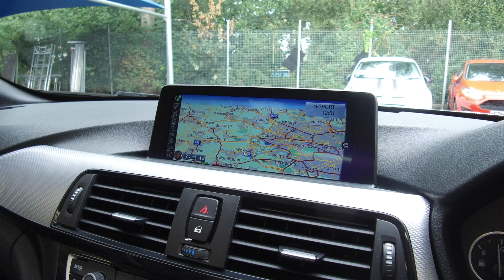BMW 435i Convertible - For Sale - WVC